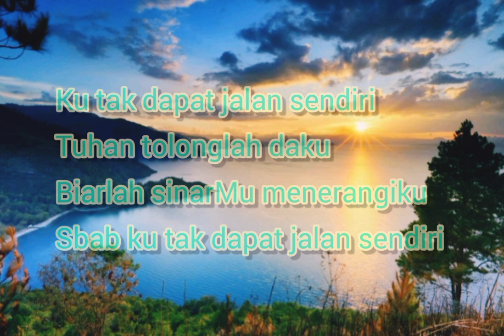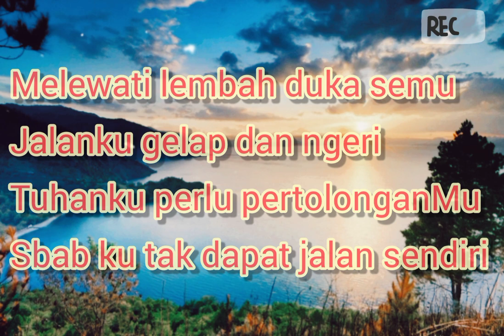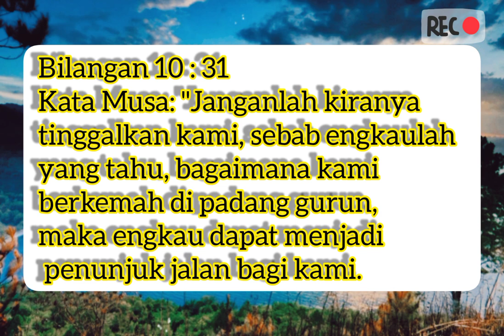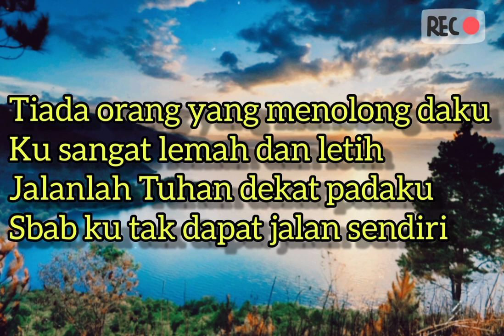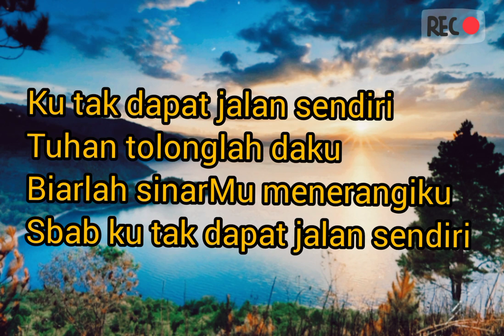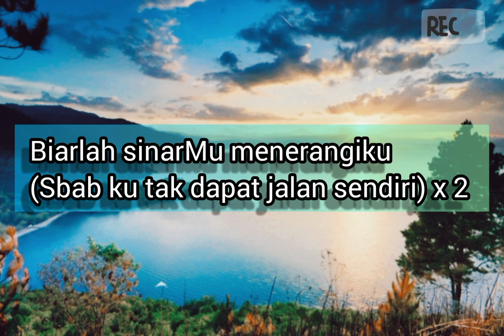Lirik lagu rohani KU TAK DAPAT JALAN SENDIRI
syallom saudara/i semua. Bagaimana kabarnya. semoga saudara/i sehat selalu dan diberkati dalam setiap usahanya, serta diberkati dalam menjalankan segala kegiatannya. Dalam video ini membawa kita dalam menghanyati setiap berkat-berkat Tuhan yang tercurah bagi kita semua, baik dalam membawa pujian berupa nyanyian. doa dan ucapan syukur.

Terimakasih.